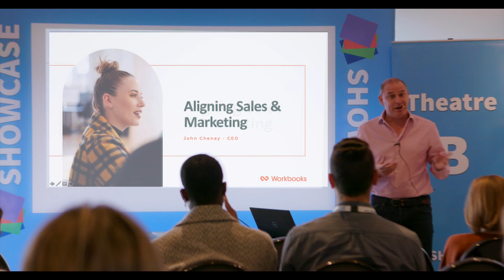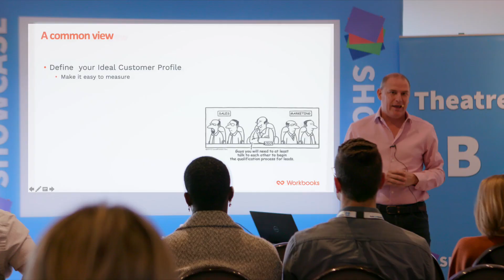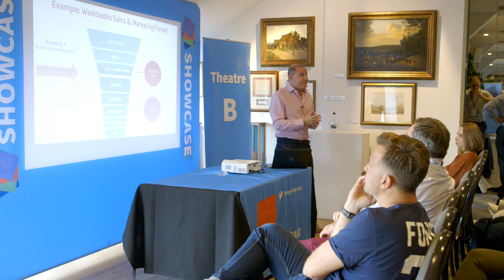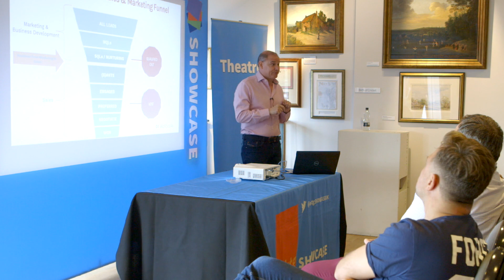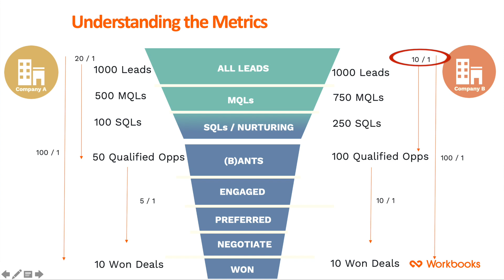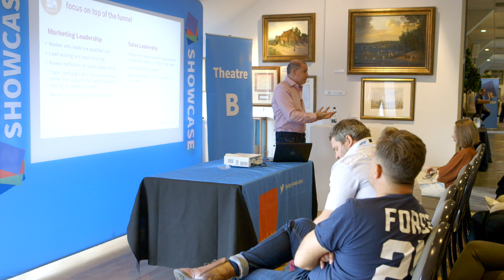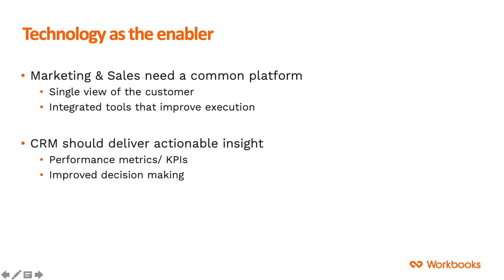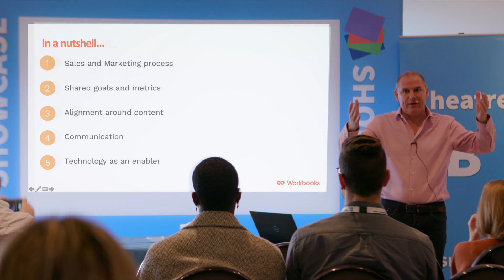Aligning Marketing and Sales for Business Success - John Cheney, Workbooks | marketingSHOWCASE Live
John Cheney, CEO of Workbooks takes to the stage to discuss how two business departments, marketing and sales, who ultimately have common goal should be pulling in the same direction & how you can use technology to achieve this.

Hear from John and others at our regional marketing events